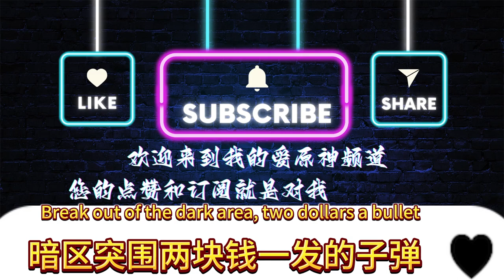【暗區突圍】兩塊錢一發的子彈，還談什麼傷害呀，最正義制裁的一集！ 自閉症戰士薄紗軍械庫撤離點老六！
大家好我是愛原神，歡迎來到我的頻道，今天我帶給大家暗區突圍的影片：【暗區突圍】兩塊錢一發的子彈，還談什麼傷害呀，最正義制裁的 一集！ 自閉症戰士薄紗軍械庫撤離點老六！
Hello everyone, I am Ai Yuanshen. Today I will bring you a video of Dark Zone Breakout: [Dark Zone Breakout] A bullet that costs two yuan, what harm is there to talk about? It is the most just sanction. One episode! Autistic Warrior Gossamer Armory Evacuation Point Laoliu!